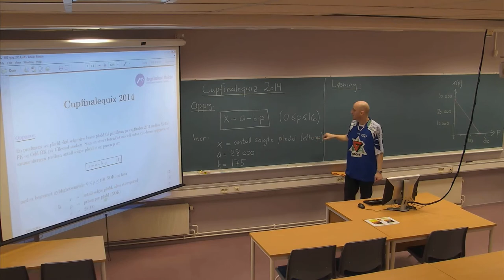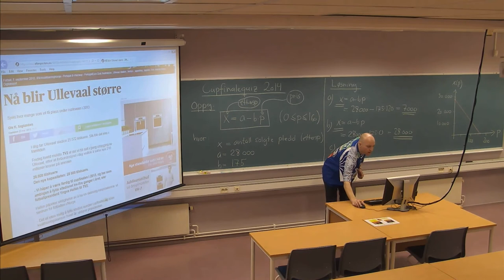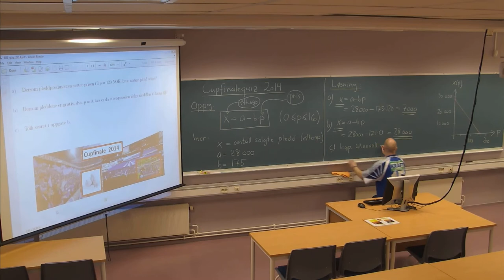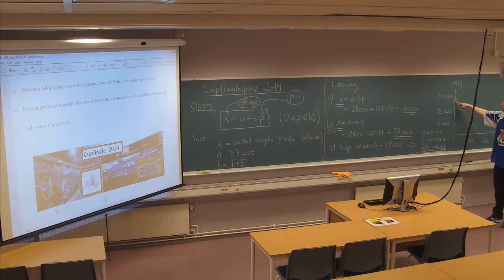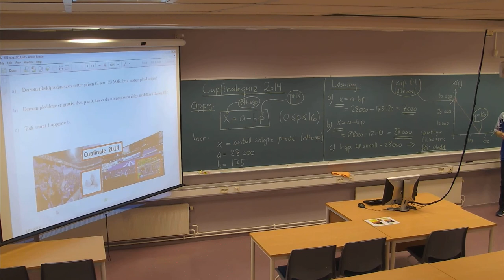104 Cupfinalequiz 2014, (11. nov. 2014)